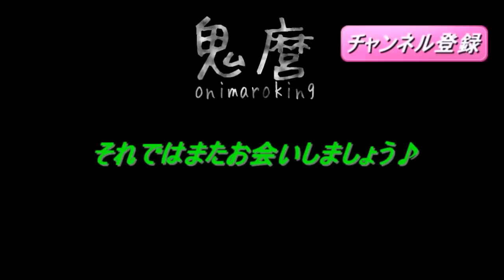【PS4】マインクラフト #61 アプデv1.22の要素を色々確認 広島弁実況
minecraftのプレイ動画です。

鬼麿 onimaro ps4 playstation4 マイクラ mojang アップデート update